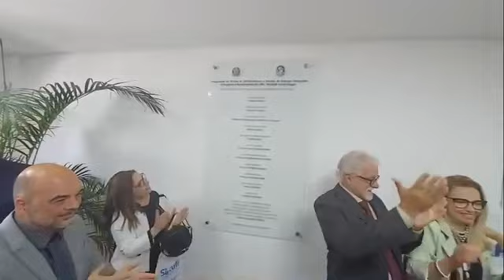Inauguração NEEDIER Descerramento